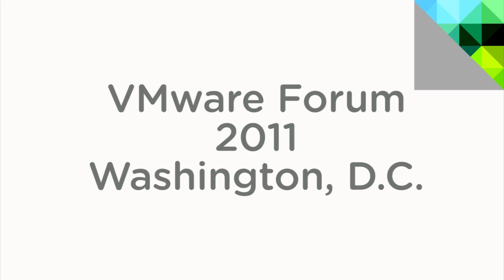Why come to VMware Forum?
Come interact with VMware virtualization experts and cloud computing pioneers,
industry analysts and IT professionals at VMware Forum 2011.